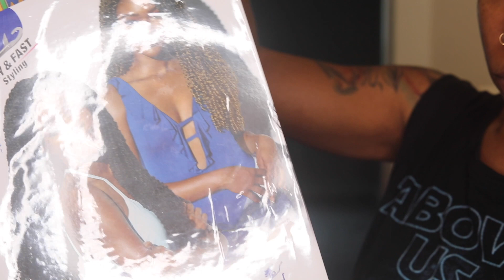*VERY DETAILED* DIY PASSION TWIST(NO RUBBER BAND/NO CROCHET🙅🏽‍♀️)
👑Hey Trendsetters!!! This will be a very detailed How to / tutorial on how I did my passiontwist !!! I hope this video helps you when doing your own hair. If you are in the Atlanta✈️ area and you would like these done you can book me